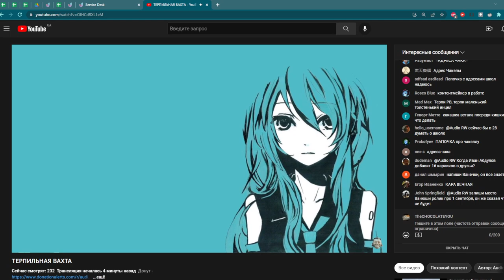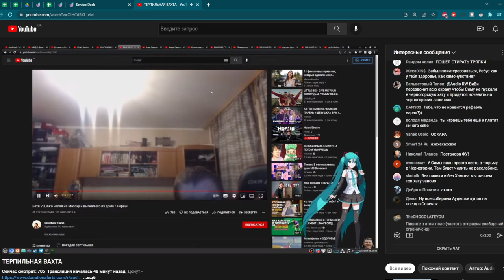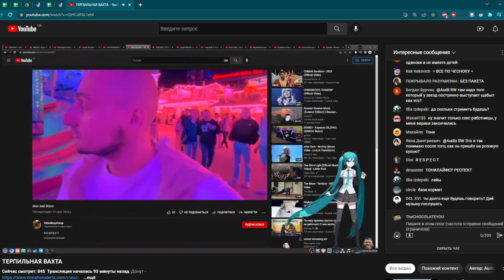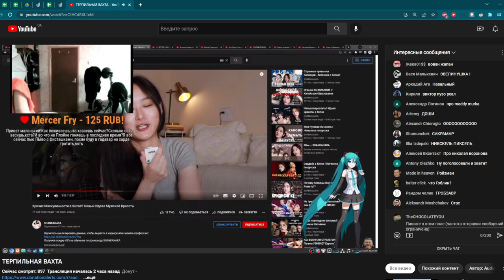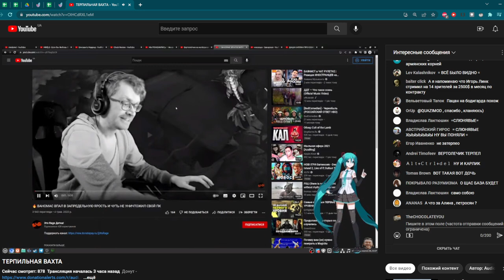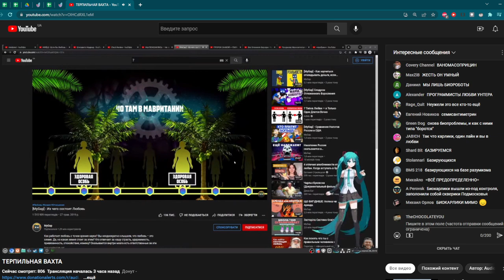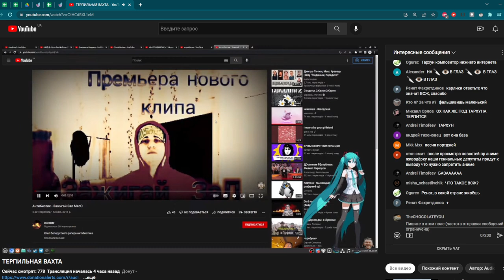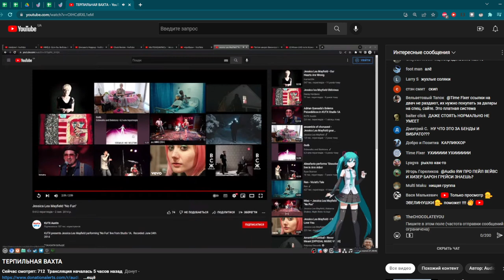26.08.2022 =ТЕРПИЛЬНАЯ ВАХТА= 1ч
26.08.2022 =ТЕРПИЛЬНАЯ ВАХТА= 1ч